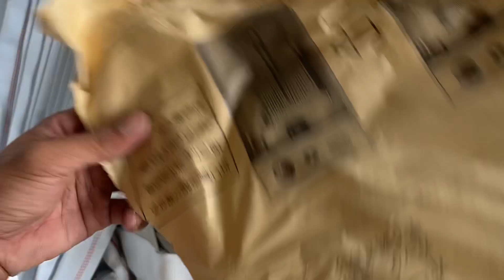Dây cứu hoả Nhật bãi mới chưa Sài lh 0363655784